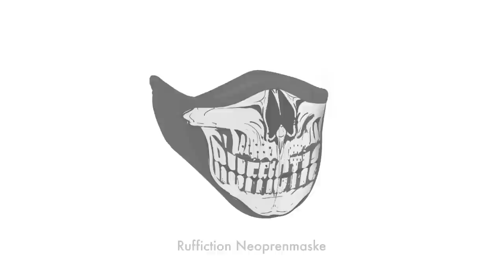Ruffiction feat. Tamas - Lass ihn brennen // prod. by Cristal (16BARS.TV PREMIERE)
"Frieden" hier bestellen

Video von NoBudget Berlin
Label: Ruffiction Prod./Distri
Recording & Mixing: Till Lichtenberg | Make your Way Studio Osnabrück
Mastering: Jan Ohlhorst / finemastering
Tamas erscheint mit freundlicher Genehmigung von AUF!KEINEN!FALL!

Vorbestellen:
Limitierte Friedenspanzerbox
(Metallbox, 2CD Premium Edition (Standart Cd + Instrumentals), Remix Ep, DVD, Ziehröhrchen, Fahne ,Gesichtsmaske, Autogrammkarte
► Amazon